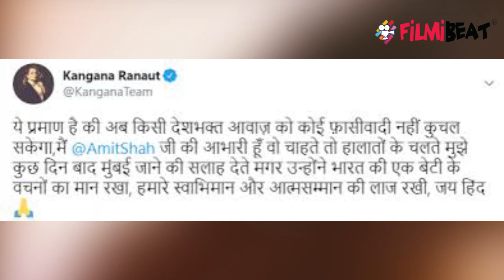Kangana की सुरक्षा में 2 कमांडो समेत 11 Security Officers, शान से होगी मुंबई में एंट्री | FilmiBeat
Kangana Ranaut will be protected by a Personal Security Officers and 11 armed policemen including commandos, sources in the Union Home Ministry said.Watch Out